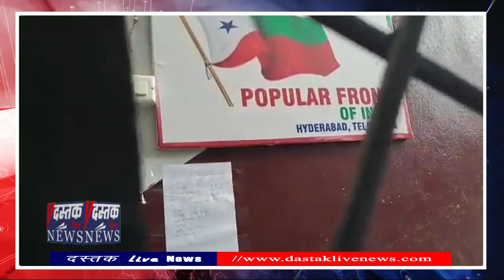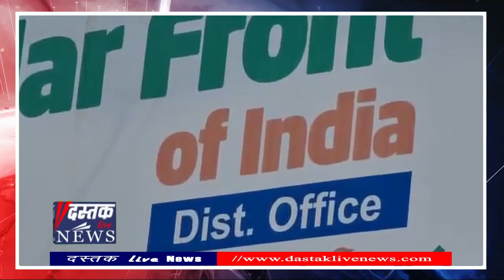11 के खिलाफ NIA की चार्जशीट दाखिल‚ भोले-भाले Muslim युवकों को भड़का कर PFI में करते थे शामिल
राष्ट्रीय जांच एजेंसी एनआईए ने गुरुवार 29 दिसंबर को पीएफआई यानी पॉपुलर फ्रंट ऑफ इंडिया द्वारा आतंकवादी प्रशिक्षण शिविरों के आयोजन और आतंकवादी गतिविधियों के लिए व्यक्तियों की भर्ती से संबंधित मामले में चार्जशीट दायर की। हैदराबाद की एक विशेष अदालत के समक्ष 11 आरोपियों के खिलाफ आरोप पत्र दायर किया गया।